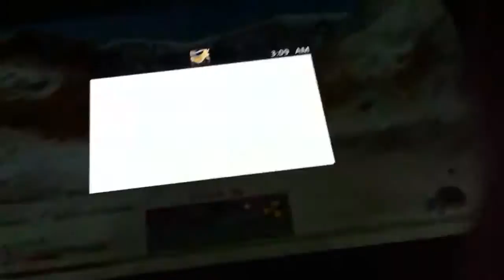Black ops infection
Hyper jump, infections, black ops infections